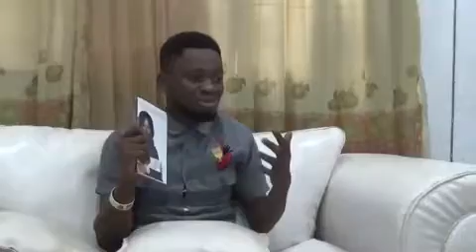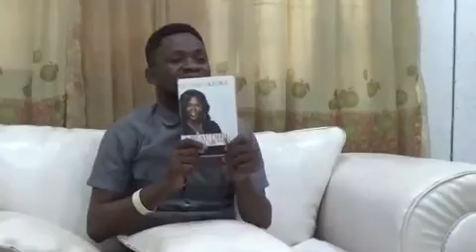A beautiful heart review by Dcn Adeife